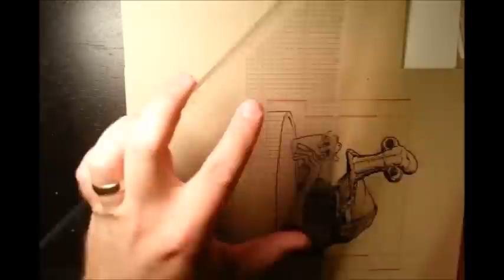Sketching Process- 300 Days of Star Wars #046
"I" is for "Ithorian". This is sketch #046 in my 300 Days of Star Wars project, wherein I am drawing one sketch per day until the theatrical release of Star Wars Ep VII. I started 300 days out, hence the project name. (click "show more" for more info)

This video has no sound, and it has been sped up 4x.

If you want to see more of my work or follow along on the 300 Days of Star Wars Tumblr, check out these links: